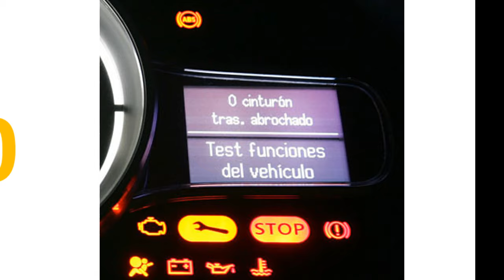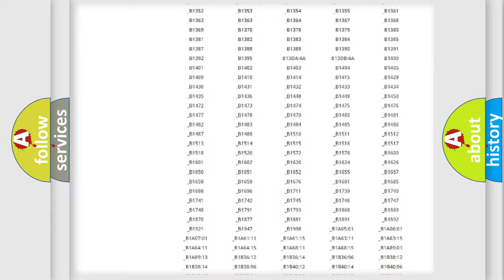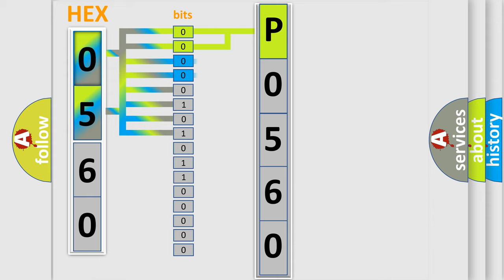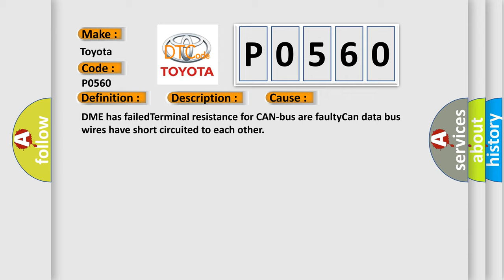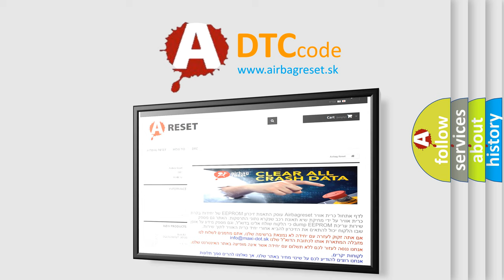DTC Toyota P0560 Short Explanation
Contents:
0:21 Basic DTC analysis according to OBD2 protocol standard.
1:48 Insight into programming
2:58 A diagnostically understandable description of the Diagnostic Trouble Code
3:05 Basic error definition

Make:
Toyota
Code:
P0560
Definition: